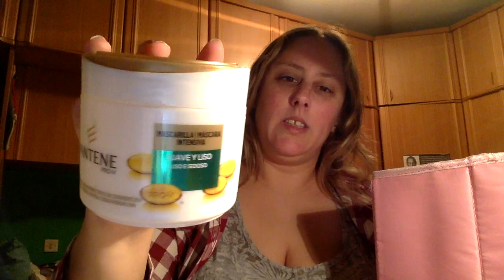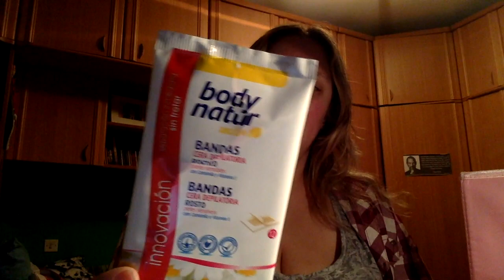Productos Terminaos Abril Primera Parte